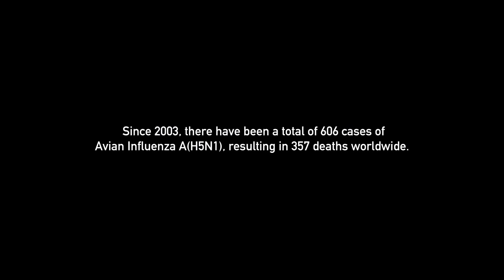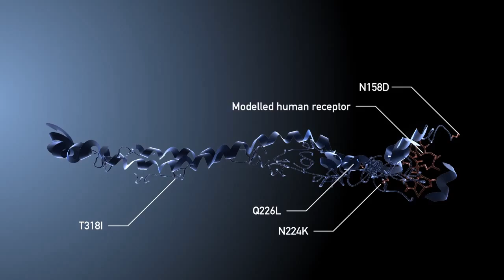H5N1 Virus R2